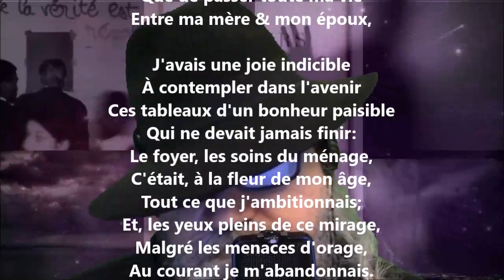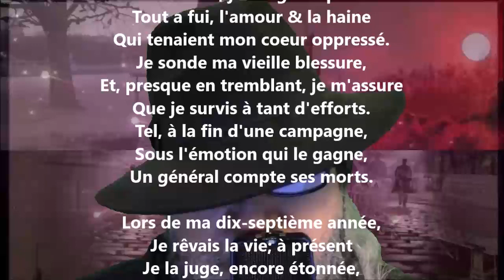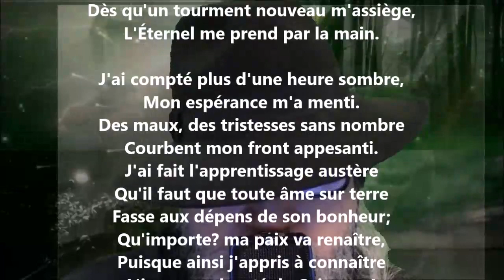La vie - Louisa Siefert lu par Yvon Jean